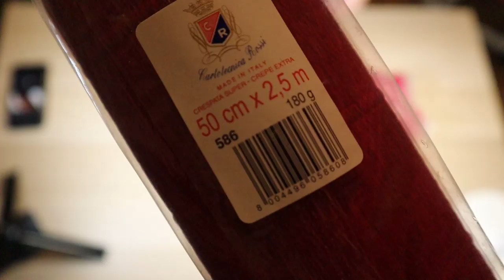Мой самый большой цветок. Видео МК. My biggest flower.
Всем Привет. Сегодня расскажу как делала свой самый большой цветок. Цветок не реально большой. Бумаги ушло очень много. Надеюсь вам понравится. Цветок большой и поэтому делать его буду долго, но результат того стоит.

Hello. Today I’ll tell you how I made my biggest flower. The flower is not really big. A lot of paper was left. I hope you will like it.